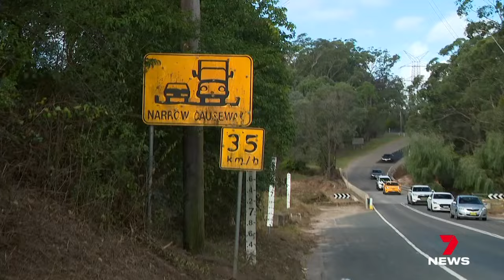Western Sydney major roads urgent upgrade doubts | 7 News Australia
Two weeks out from the federal budget, leaders in Sydney's West are concerned local infrastructure will be short changed.

At least 10 major roads need urgent upgrades but there's been no hint as to which, if any, will get funding.

7NEWS at 6pm.

7NEWS combines the trusted and powerful news brands including Sunrise, The Morning Show, The Latest, and 7NEWS.com.au, delivering unique, engaging and continuous coverage on the issues that matter most to Australians. Watch 7 News Australia full broadcasts and full episodes nightly at 6pm and weekdays at 11:30am and 4pm on Channel 7 and 7plus.